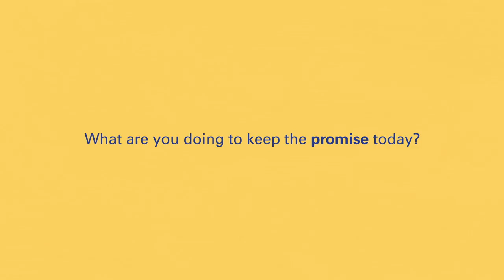World Children's Day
November 20th is an important date as it is the date in 1959 when the UN General Assembly adopted the Declaration of the Rights of the Child. It is also the date in 1989 when the UN General Assembly adopted the Convention on the Rights of the Child. Since 1990, World Children's Day also marks the anniversary of the date that the UN General Assembly adopted both the Declaration and the Convention on children's rights. The day offers each of us an inspirational entry-point to advocate, promote and celebrate children's rights, translating into dialogues and actions that will build a better world for children.